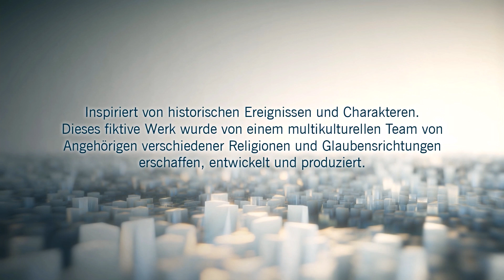Assassin's Creed Unity - Let's try! #01 - Ein holpriger Start [PC][Deutsch]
Endlich ein neues Spiel, ein neues Let's try! Willkommen zu meinen Ausflügen in das neue AC Unity! - leider inklusive Grafikfehler! ;)
Paris, 1789. Die Französische Revolution verwandelt eine einst prächtige Stadt in einen Ort des Schreckens und des Chaos. Das Kopfsteinpflaster der Straßen färbt sich rot vom Blut gewöhnlicher Bürger, die es wagten, sich gegen die Willkür der Aristokratie aufzulehnen. Doch während sich die Nation zerfleischt, begibt sich ein junger Mann namens Arno auf ein außergewöhnliches Abenteuer, um die wahren Mächte hinter der Revolution zu entlarven. Seine Suche führt ihn mitten hinein in einem rücksichtslosen Kampf um das Schicksal der Nation und macht ihn zu einem wahren Meister-Assassinen.
Entwickler: Ubisoft Montreal
Publisher: Ubisoft
Plattform: PC (USK 16)
Sprache: Deutsch